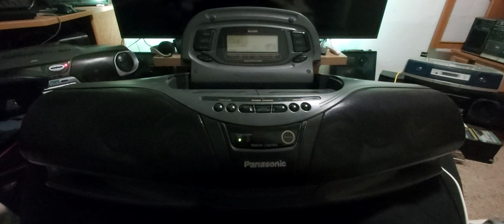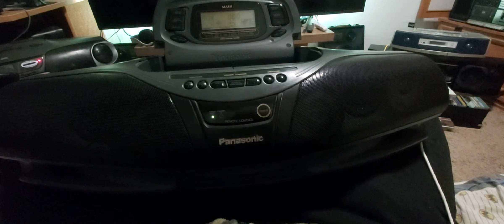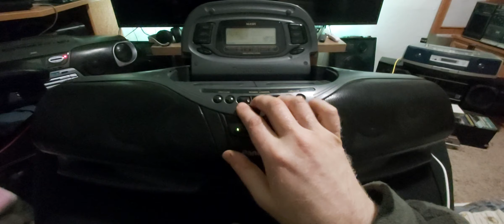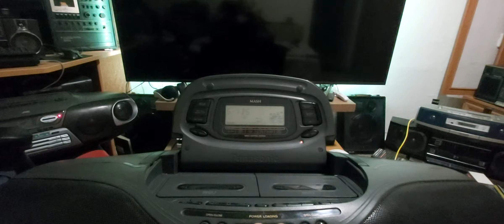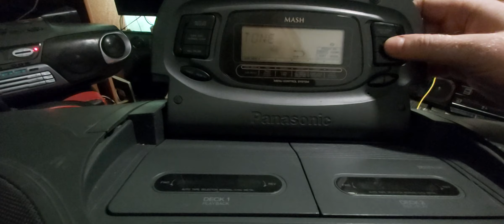DT75 jednak Chińskie głośniki najlepsze posłuchajcie sami 🤩